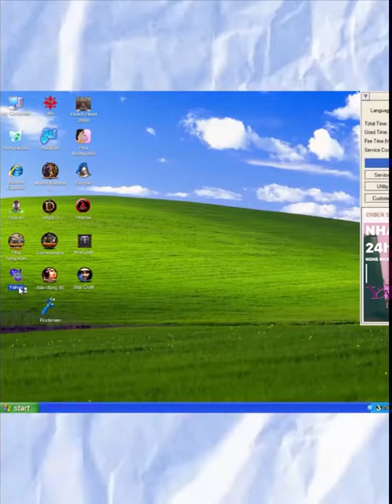DABLO | YAHOO LOVE | Teaser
DABLO | YAHOO LOVE - 31/8/21 - 20:00

SONG : YAHOO LOVE
COMPOSER: DABLO
DIRECTOR: Nguyễn Hữu Tài - Hoàng Như Anh
MUSIC ARRANGEMENT: Cheezebout
CAMERAMAN - VIDEO EDITOR: Nguyễn Hữu Tài
VIDEO MASTER - VFX: Đỗ Hoàng
GUEST STAR: Như Hexi
GUEST VOICE: Nhung Yoona
MAKE UP - STYLISH: Tuyết Loan
CHOREOGRAPHY: Ryn Ka
RECORD - MIXED & MASTERING: Mr.White - SHARK Productions
MV PRODUCED BY BÁO ĐỜI & KEY MEDIA
Theo dõi DABLO tại :
© Bản quyền thuộc về Dablo
© Copyright by Dablo ☞ Do not Reup